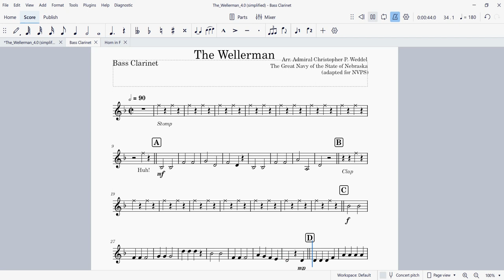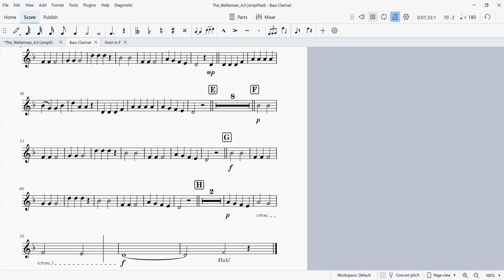Bass clarinet Wellerman simplified